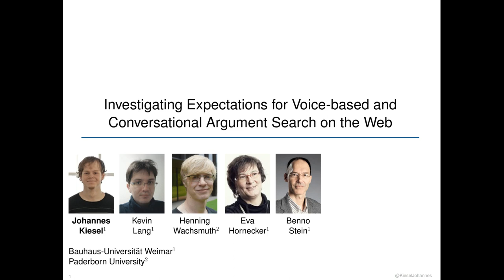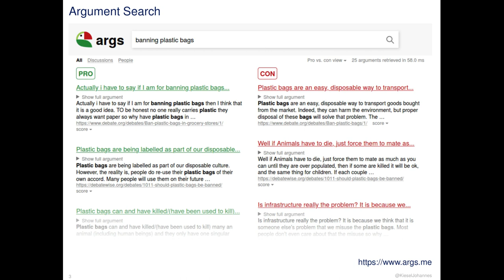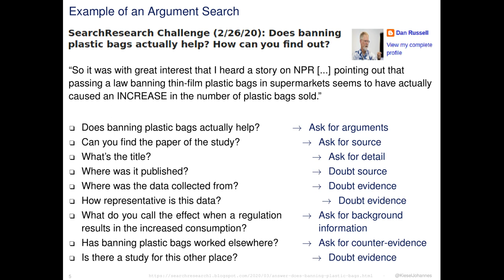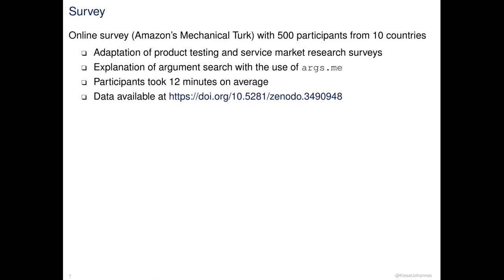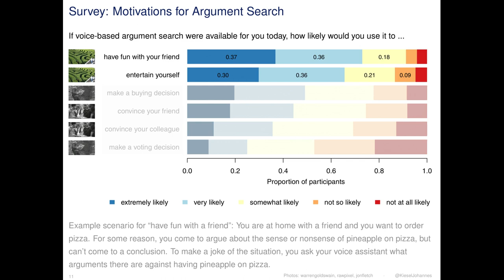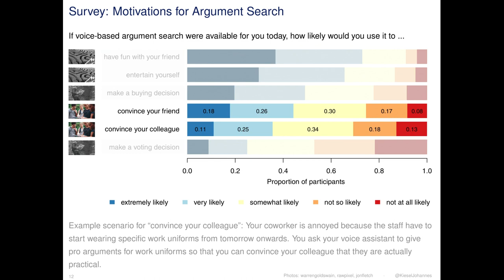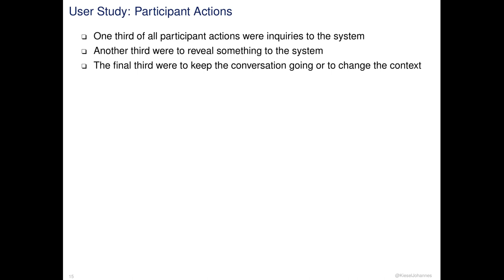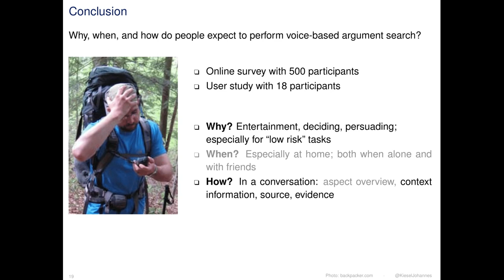CHIIR 2020 Talk: Investigating Expectations for Voice-based and Conversational Argument Search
Title: Investigating Expectations for Voice-based and Conversational Argument Search on the Web
Authors: Johannes Kiesel, Kevin Lang, Henning Wachsmuth, Eva Hornecker, and Benno Stein
Conference: CHIIR 2020.

We thank the SIGIR student travel grant for reimbursing the canceled flight due to the onset of the COVID-19 pandemic.

Abstract:
Millions of arguments are shared on the web. Future information systems will be able to exploit this valuable knowledge source and to retrieve arguments relevant and convincing to our specific need---all with an interface as intuitive as asking your friend "Why ...?". Although recent advancements in argument mining, conversational search, and voice recognition have put such systems within reach, many questions remain open, especially on the interface side. In this regard the paper at hand presents the first study of argument search behavior. We conduct an online-survey and a focused user study, putting emphasis on what people expect argument search to be like, rather than on what current first-generation systems provide. Our participants expected to use voice-based argument search mostly at home, but also together with others. Moreover, they expect such search systems to provide rich information on retrieved arguments, such as the source, supporting evidence, and background knowledge on entities or events mentioned. In observed interactions with a simulated system we found that the participants adapted their search behavior to different types of tasks, and that up-front categorization of the retrieved arguments is perceived as helpful if this is short. Our findings are directly applicable to the design of argument search systems, not only voice-based ones.